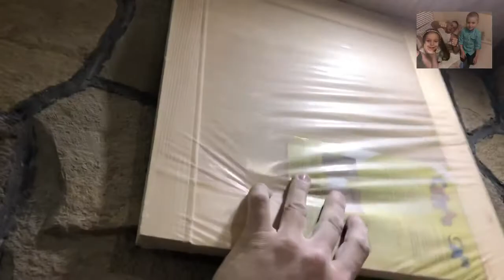Декоративные полки из дерева своими руками!!